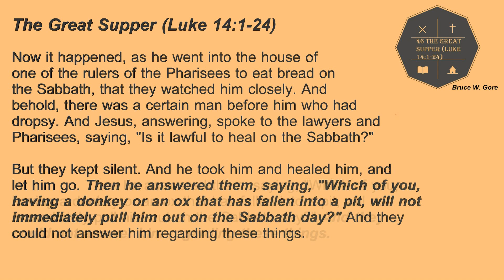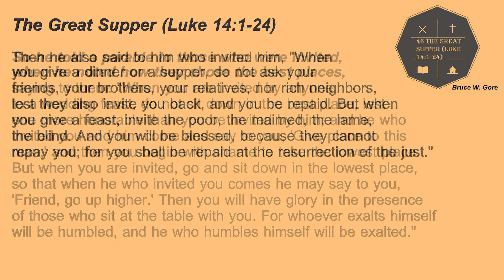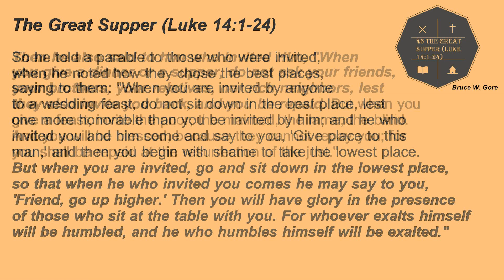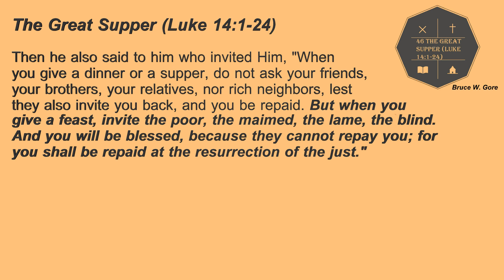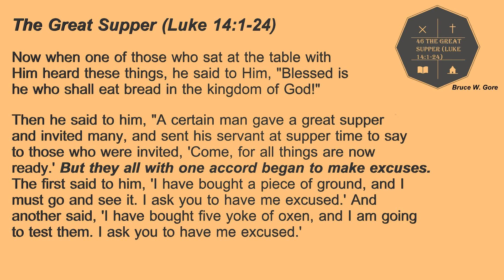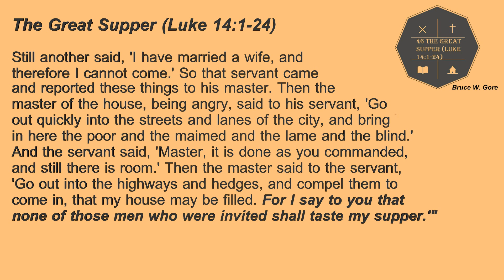46. Dinner Conversation (Luke 14:1-24)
When a Pharisee invites Jesus to dinner, he winds up dealing with the impolite, but penetrating instruction of the Messiah.